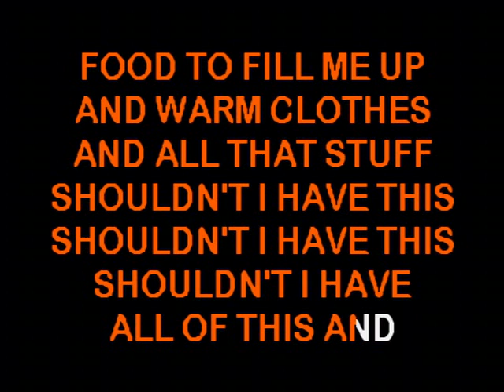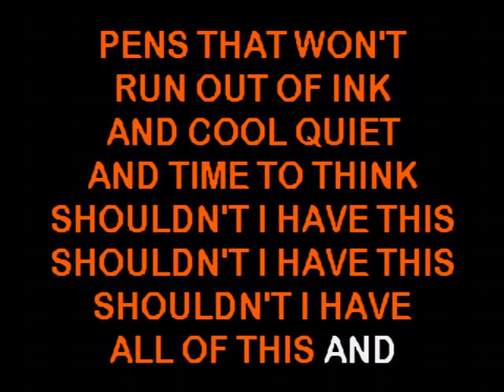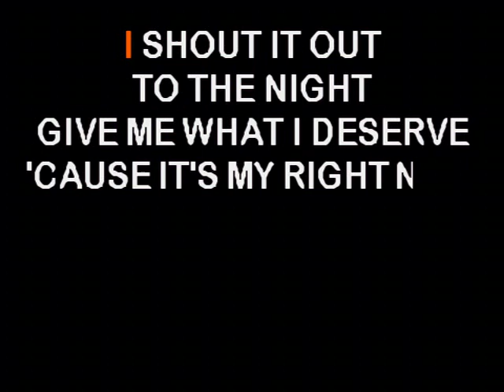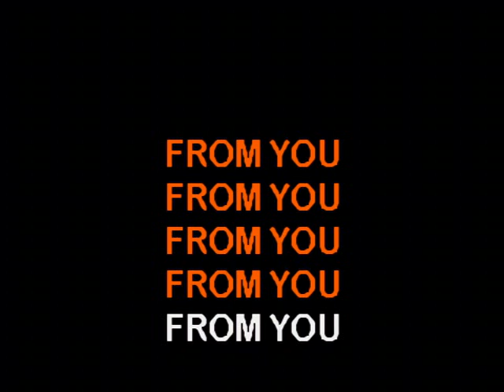Passionate Kisses - Mary Chapin Carpenter (Sound Choice)